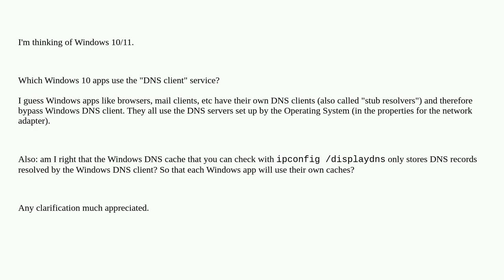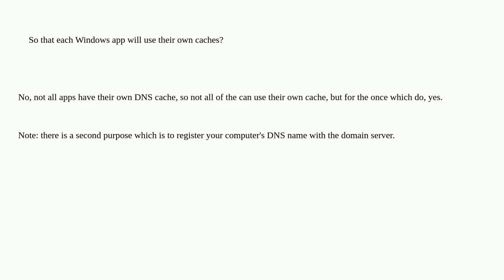Which Windows apps use the "DNS client" service?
A special thanks goes out to the community

  windows-services dns networking windows